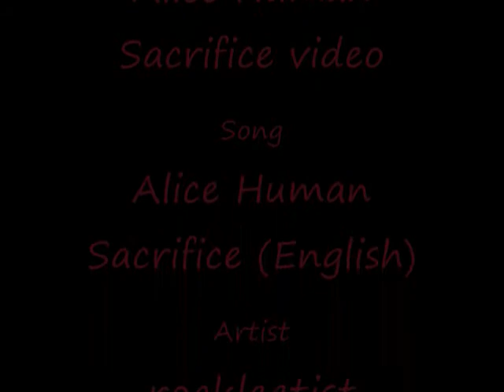Amaine Family - Alice Human Sacrifice (rockleetist dub)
Kiare: It's finally done!!! WHOOOO!

Staphia: Kiare's a bit over-joyed about this... but Master finally got it done. Every last bit of the video is perfect!!!

Kiare: Areona-onee is the First Alice. Xero-onii is the Second Alice. Star-onee is the Third Alice. Drake-onii and Quisa-onee are the Fourth Alice.